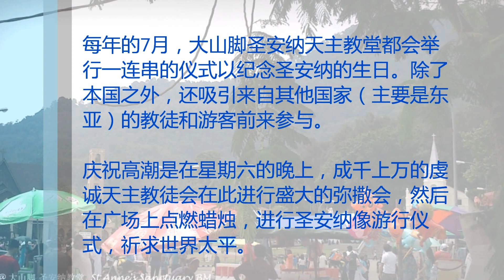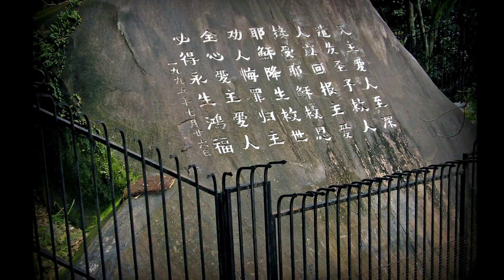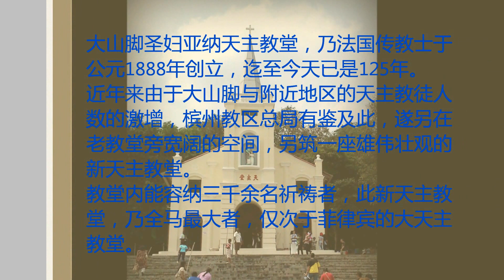大山脚 圣安纳天主教堂 St Anne's Sanctuary Bukit Mertajam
Within the small township of Bukit Mertajam ( my hometown ) resides this century-old church, which has quite a history and retains a respectable patronage. The original church was constructed in 1888 but was quarantined during the post-war fifties as it came under governmental scrutiny for suspicion of communist links. A new church was built in the vicinity in 1957. On its grounds is the stone of Cherok Tok Kun with ancient Pali inscriptions dating back to the fourth century. The Saint Anne's feast held here annually at July end, attracts a crowd of a quarter million that culminates in a candle light procession.
History of St.Anne's Sanctuary. Bukit Mertajam. Malaysia :

It was at Batu Kawan, as early as 1833 that Catholics first originated in Province Wellesley. They were mainly Chinese and Indian. It was from here that the Catholics gradually moved to Permatang Tinggi, Macang Bubok and Bukit Mertajam. By 1840, the Chinese Catholics started settling down at the Bukit Mertajam foothill.

The early priests were all Frenchmen and they visited Bukit Mertajam from Batu Kawan. In 1846, the first visiting priest, Fr. Adolphe Couellan decided that there was a need for a chapel and built one just below where now stands the hill top St. Anne's statue.St. Anne was (and still is) a very popular patron saint amongst the French. Naturally, the chapel was named after her.

From 1860 onwards, priests residing at Permatang Tinggi chapel took over the visiting to the St. Anne's Parish. In 1865, Fr. Maistre who was the first visiting priest from there, built a bigger second chapel. It was located lower down, closer to where the old St. Anne's church is. Today you can still see the remains of this chapel just behind the well of Saint Anne's water.

In 1869, Fr. Allard came as the first resident priest. Fr. F.P. Sorin arrived in 1875 and he built the first church and it was ready in 1888. Fr. Sorin died on 26th July (St. Anne's Feast Day), 1907, in Teluk Wang and was buried at the entrance of St. Anne's old church.

The stained glass set featuring St. Anne and also a set of three bells from France were installed at the old church in 1896 by Fr. Charles Grenier. During the Japanese occupation the bells were dismantled. Only one of them has been recovered.

In 1938, Fr. Laurent was here briefly and during his time, he organised the first church choir with Datuk Wong Pow Nee as the choir master. That same year, Fr. Joachim Teng took over the parish. It was he who bought the land where the Kim Sen school and the second church are now located. In 1941, the war broke out and masses were disrupted as the Japanese occupied the church land. The situation was back to normal after the war in 1946.

In 1948, &quot;Emergency&quot; was declared and the old church grounds became a prohibited area due to communist activities. The residents were resettled and church services were held in the Convent.

In 1957, the second church was built by Fr. Thomas Chin. This is the church next to Kim Sen school which has been called the &quot;new church&quot; for the last 45 years.

The Centenary Celebration of the parish was held in 1969 under Fr. P. Grandvuillemin.

Fr. Peter Pang who took over as parish priest in 1977, built a permanent altar shed in front of the old church and also the parochial and reconciliation halls at the old church compound. He also installed the statue at the top of the hill after fire destroyed the shrine there.

Fr. Augustine Wong arrived in 1984. He removed the shed in front of the old church for a clearer view. He also reinstalled the stained glass behind the altar, which was damaged and one of the original bells which was recovered. In 1987, he built the shrine of Our Lady of Fatima at the second church and improved on the parochial and reconciliation halls at the old church. These were used for masses, retreats, and meetings as well. In 1988, the Centenary Celebration of the old church building was held.

The St. Anne's water fonts were altered to what they are today in 1997, soon after Fr. Michael Cheah was assigned as Administrator for the parish.